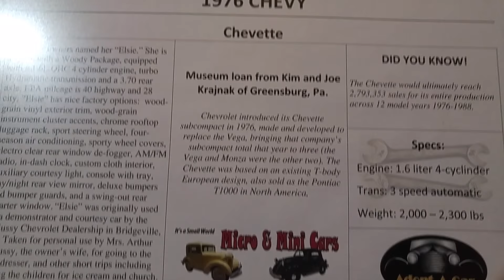1976 Chevrolet Chevette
The Chevrolet Chevette is a front-engine/rear drive subcompact manufactured and marketed by Chevrolet for model years 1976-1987 in three-door and five-door hatchback body styles. Introduced in September 1975, the Chevette superseded the Vega as Chevrolet's entry-level subcompact and sold 2.8 million units over twelve model years.The Chevette was the best-selling small car in the U.S. for model years 1979 and 1980.